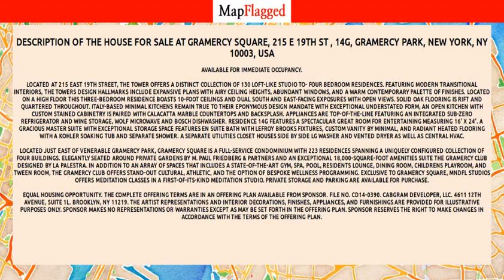NY | Buy house at Gramercy Square, 215 E 19TH ST, 14G, New York, USA | MapFlagged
Following is the detail of house for sale at Gramercy Square, 215 E 19TH ST , 14G, Gramercy Park, New York, NY 10003, USA:

3 Bedroom
3 Bathroom
2,054 Sq Ft.
$5,125,000

Available for Immediate Occupancy.   Located at 215 East 19th Street, The Tower offers a distinct collection of 130 loft-like studio to- four bedroom residences. Featuring modern transitional interiors, The Towers design hallmarks include expansive plans with airy ceiling heights, abundant windows,   and a warm contemporary palette of finishes. Located on a high floor this three-bedroom residence boasts 10-foot ceilings and dual south and east-facing exposures with open views. Solid oak flooring is rift and quartered throughout. Italy-based Minimal kitchens   remain true to their eponymous design mandate with exceptional understated form, an open kitchen with custom stained cabinetry is paired with Calacatta marble countertops and backsplash. Appliances are top-of-the-line featuring an integrated Sub-Zero refrigerator   and wine storage, Wolf microwave and Bosch dishwasher. Residence 14G features a spectacular great room for entertaining measuring 16' x 24'. A gracious Master Suite with exceptional storage space features en suite bath with Lefroy Brooks fixtures, custom vanity   by Minimal, and radiant heated flooring with a Kohler soaking tub and separate shower. A separate utilities closet houses side by side LG washer and vented dryer as well as central HVAC.   Located just east of venerable Gramercy Park, Gramercy Square is a full-service condominium with 223 residences spanning a uniquely configured collection of four buildings. Elegantly seated around private gardens by M. Paul Friedberg & Partners and an exceptional   18,000-square-foot amenities suite The Gramercy Club designed by La Palestra. In addition to an array of spaces that includes a state-of-the-art gym, spa, pool, residents lounge, dining room, childrens playroom, and tween room, The Gramercy Club offers stand-out   cultural, athletic, and the option of bespoke wellness programming. Exclusive to Gramercy Square, MNDFL Studios offers meditation classes in a first-of-its-kind meditation studio. Private storage and parking are available for purchase.   Equal Housing Opportunity. The complete offering terms are in an Offering Plan available from Sponsor. File No. CD14-0390. CabGram Developer, LLC. 4611 12th Avenue, Suite 1L. Brooklyn, NY 11219. The artist representations and interior decorations, finishes,   appliances, and furnishings are provided for illustrative purposes only. Sponsor makes no representations or warranties except as may be set forth in the Offering Plan. Sponsor reserves the right to make changes in accordance with the terms of the Offering   Plan.